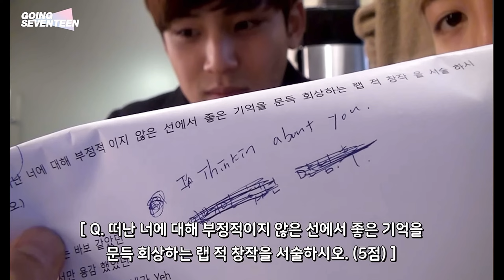[Eng Sub] 2018 Going Seventeen Spin Off Ep 3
Original video from SEVENTEEN's Official Channel